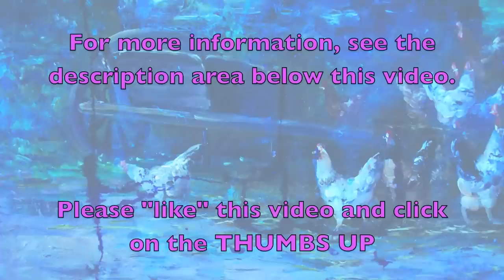Art History Program - Essential Practical Educational Info Testimonial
Art History graduates may be considering working in an art gallery or in a museum, entering the field of art conservation, working for an auction house or at a historical property, or working in the interior decorating profession. Perhaps art collecting will be a passion? There is competition, as you know! What will you do and learn to rise above the others? What experiences will set you apart and get you noticed?

The use of a UV blacklight is essential knowledge and an important tool to know how to use correctly when evaluating and inspecting works of art, antiques and collectibles. Perhaps many $1,000s depend on the correct evaluation prior to purchase